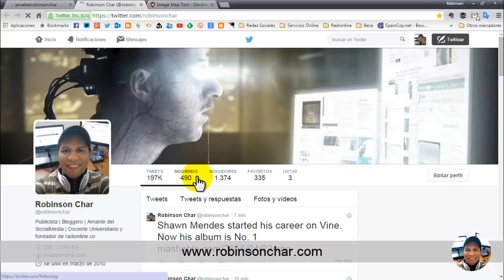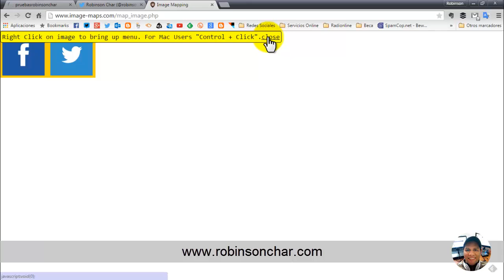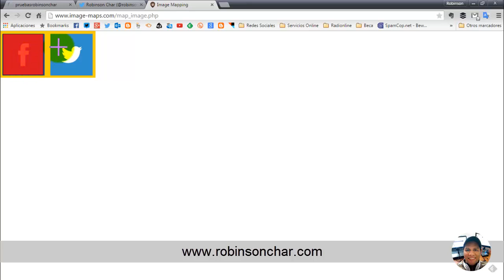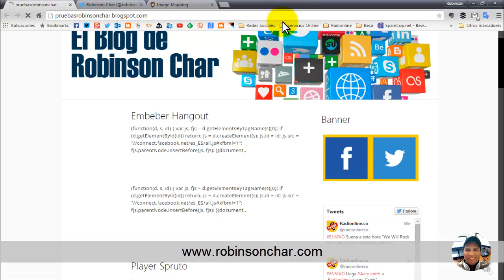Links a las imágenes sin saber HTML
283 Views - Nov 25, 2023
- Último suscriptor: Betty Pacheco Pérez oficial

Te parecio importante la información del video?